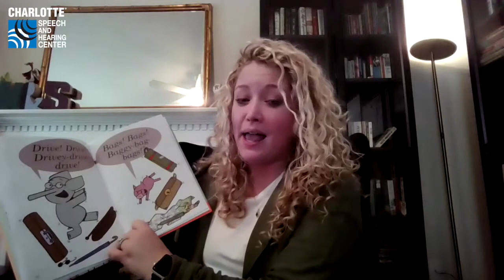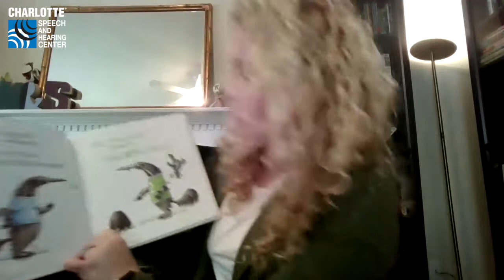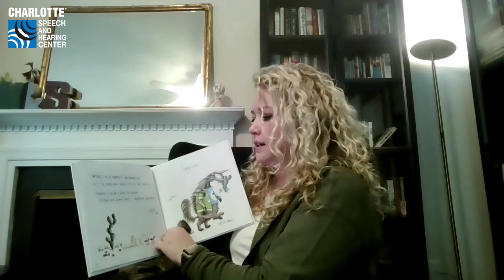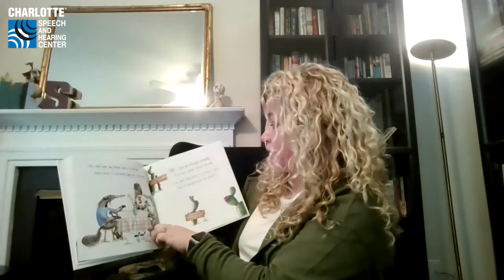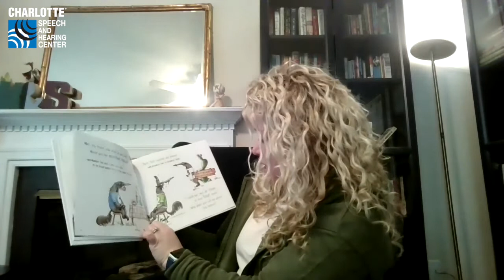Storytime with the Junior League, featuring Susie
Thank you for joining us for this week's storytime with the Junior League of Charlotte! Today, Susie is reading "Let's Go for a Drive!" by Mo Willems and "I Don't Like to Eat Ants" by J. T. K. Belle. We hope you enjoy!!